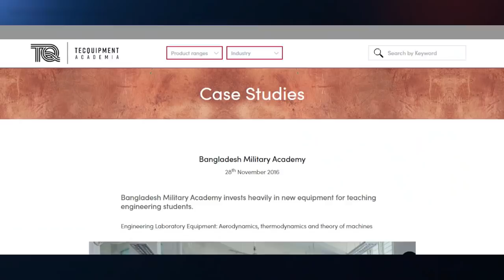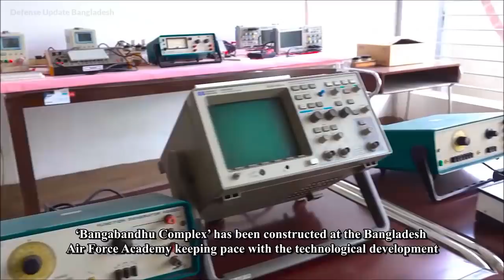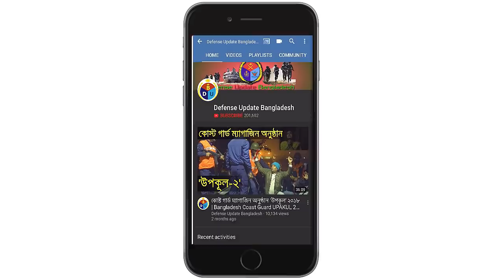বাজী ধরে বলতে পারি Bangladesh Air Force দেশেই যুদ্ধবিমান (Fighter Jet) বানাতে যাচ্ছে!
To build a fourth-generation air force Bangladesh going to purchase 4th Gen. as well as establishing her own aerospace & aviation industry sector. This will surely boost Bangladesh Air Force’s aerial warfare capability to a newer height.
Prime Minister of Bangladesh has announced that BD Air Force working to build fighter aircrafts in home. After that speech of the PM, BAF has established the Bangabandhu Aeronautical Centre, which is a state-owned aerospace & defense security and advanced technology company. It was founded in 2011, is governed under the Ministry of Defense by the Bangladesh Air Force. It is headquartered in Kurmitola, Dhaka.